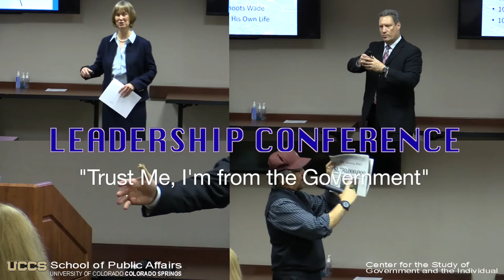Richard Randall 17th Annual Leadership Conference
Leadership Conference "Trust Me, I'm from the Government" features Richard Randall, KVOR Talk Show Host.